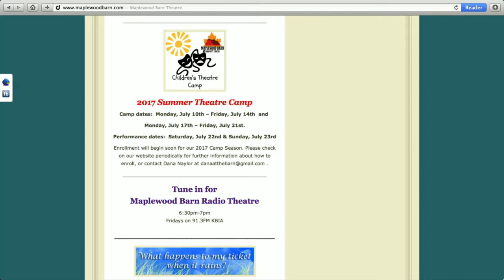Paul Pepper: Jennifer Black Cone, TRYPS & Maplewood Barn's Children's Theatre Summer Camp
Today Paul Pepper visits with JENNIFER BLACK CONE about Roald Dahl's "James and the Giant Peach," the latest production from TRYPS! See it this weekend at the Macklanburg Playhouse on the Stephens College campus. Also, watch for details on how you can get involved with TRYPS! At [3:39] CLARA STARK and AUBREY TAYLOR tell us why your child should join the fun at Maplewood Barn's popular Children's Theatre Summer Camp, taking place over two weeks in July. Registration is open now! April 5, 2017